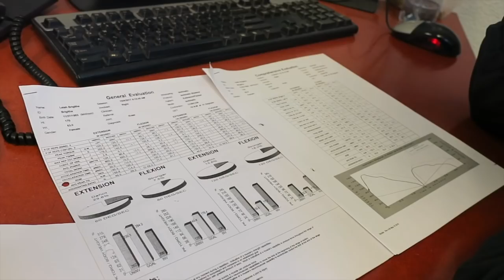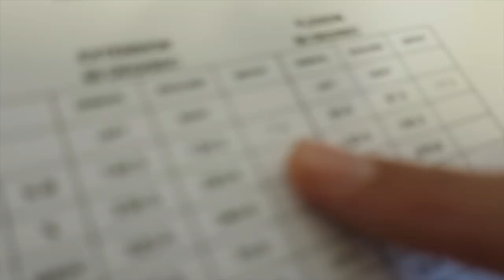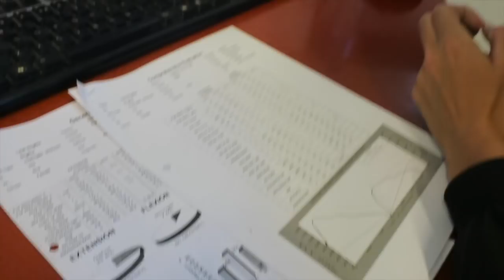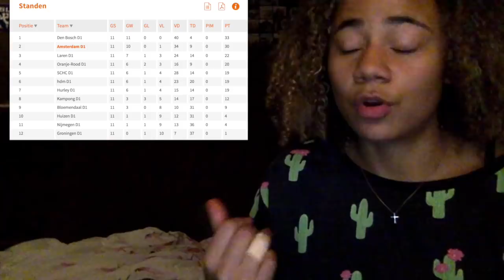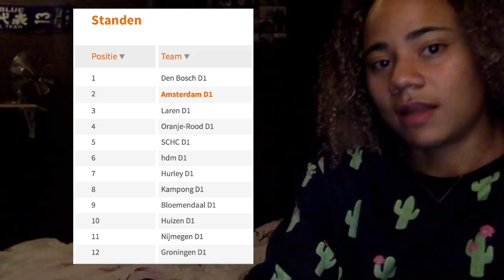Recovered from injury & Hockey Clinic - Leiah Hockeyvlog #2 | HockeyheroesTV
Leiah's testing the strength of her knee and is giving a hockey clinic at Hockeyclub Roomburg.

We are Lawrence, Charlotte, Tomas, Leiah, Dennis & Paul and this is our HockeyHeroes team!

Every week we upload a new video on YouTube & Facebook.
Mondays: Training videos
Wednesday: Fun videos
Fridays: Hockeyvlogs
All videos will be online at 18:00 (GMT+1)

Every day a post on Instagram.

Tell us your video ideas and we will try them out.

Be part of our HockeyHeroes Team!